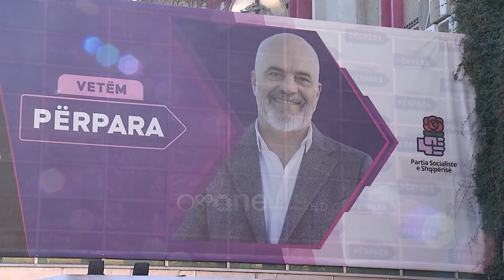Koalicionet, listat e hapura e vota e Diasporës, Bylykbashi tregon propozimet për reformën zgjedhore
Deputeti demokrat Oerd Bylykbashi prezantoi këtë të enjte qëndrimin e selisë blu në lidhje me reformën zgjedhore, në të cilën trajtohen tema që nga koalicionet, te listat e hapura, apo edhe vota e diasporës.

PJESE NGA PREZANTIMI I BYLYKBASHIT

Sot jemi para jush për të bërë prezantimin publikisht të qëndrimit të PD në lidhje me reformën zgjedhore.

Një qëndrim i cili është prezantuar para grupit parlamentar, po ashtu është diskutuar edhe me aletët e PD në kuadër të Federatës Opozitare.

Është një qëndrim që përmban pikat kyçe që zgjedhjet në Shqipëri të jenë të lira dhe të ndershme.

Është një qëndrim që gjithashtu i jep përgjigje problematikave të rënda që zgjedhjet në Shqipëri kanë pasur këto 10 vitet e fundit, por në mënyrë të veçantë në vitin 2021 dhe 2023.

Kjo platformë e PD i përgjigjet Librit të Zi të Zgjedhjeve 2023, që u konfirmua me të njëjtin ton kritik të rëndë edhe nga raporti përfundimtar i OSBE/ODIHR.

Sigurisht gjuha e përdorur në këtë libër është e ndryshme, por problematika është e njëjtë.